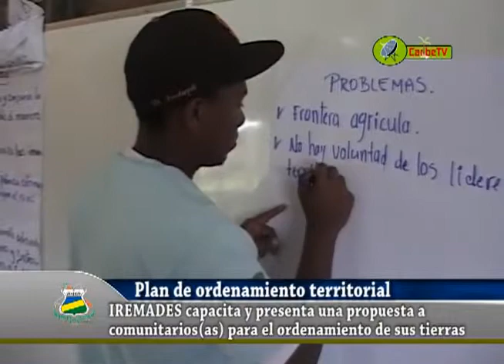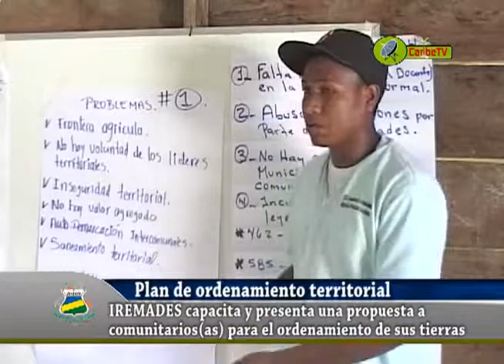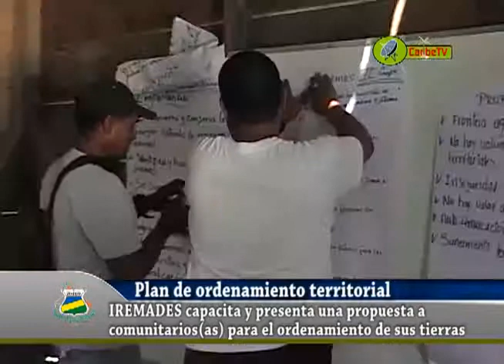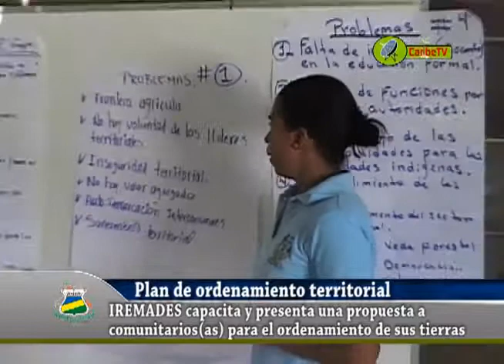Plan de Ordenamiento Territorial